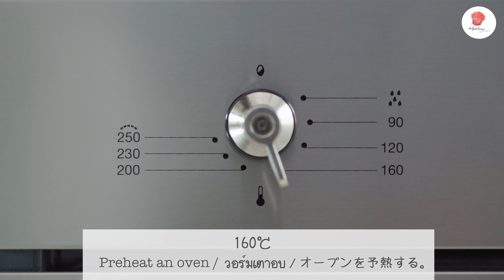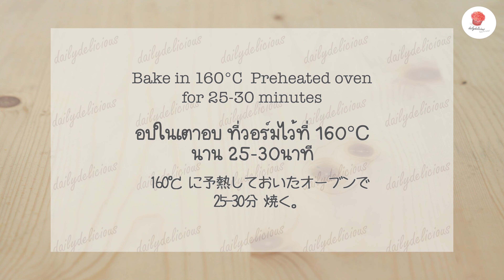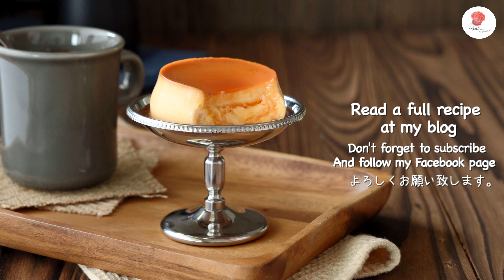ครีมชีสคาราเมลคัสตาร์ด, Cream cheese Crème caramel, クリームチーズプリン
คัสตาร์ดที่อร่อยกว่าเดิม
เพราะเพิ่มความอร่อยด้วยครีมชีส
ให้ทั้งความริซแบบสุดๆ รสชาติกล่มกล่อม
แถมเนี้อเนียนกริบชวนตัด

สูตร
คาราเมล
1 ช้อนโต๊ะ น้ำ
70 กรัม น้ำตาลทราย
2 ช้อนโต๊ะ น้ำร้อน

คัสตาร์ด
100 กรัม ครีมชีส
1/8 ช้อนชา เกลือ
20 กรัม น้ำตาลทราย
60 กรัม นมข้นหวาน
4 ฟอง ไข่
1 ฟอง ไข่แดง
150 กรัม. นม
100 กรัม วิปปิ้งครีม
1/2 ช้อนชา วานิลลาเอ็กแทร็ก

อยากรู้ว่าทำไง คลิกวีดีโอ หรือจะเข้าไปดูวิธีทำ พร้อมรูปประกอบแบบชัดๆ ในบล็อกก็ได้